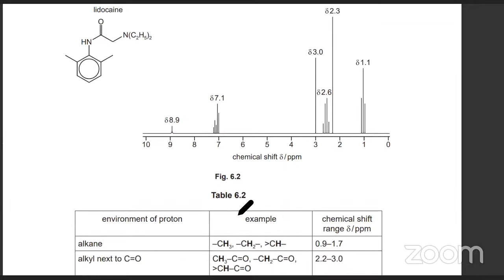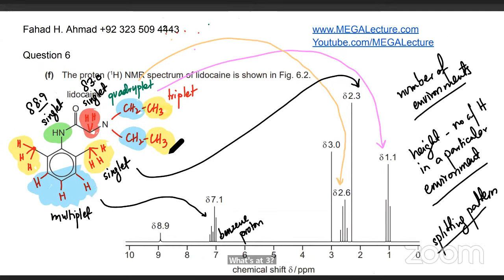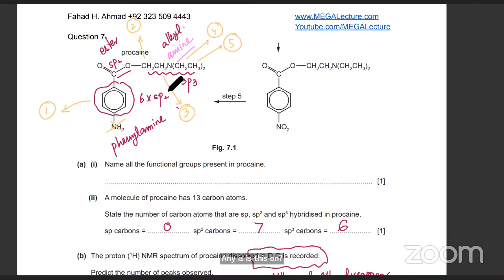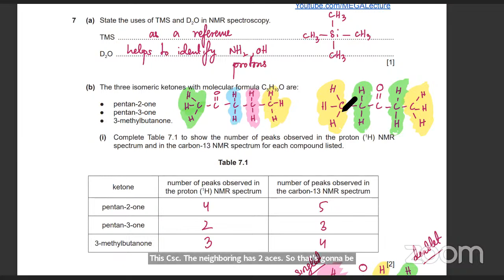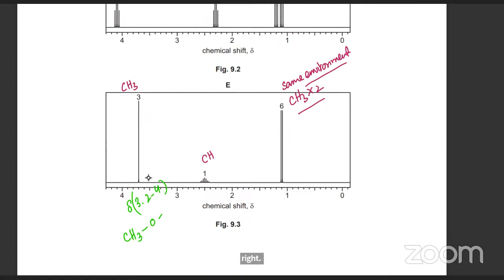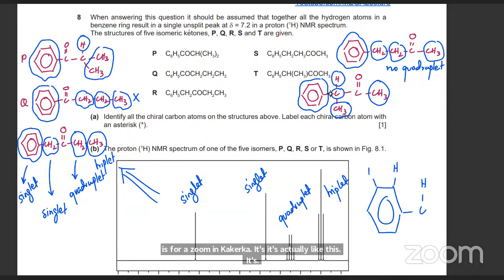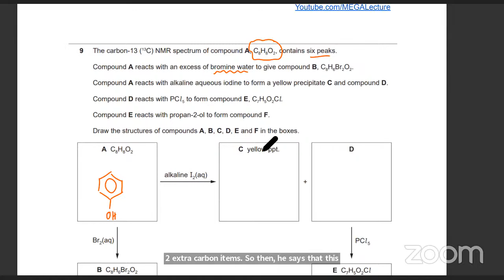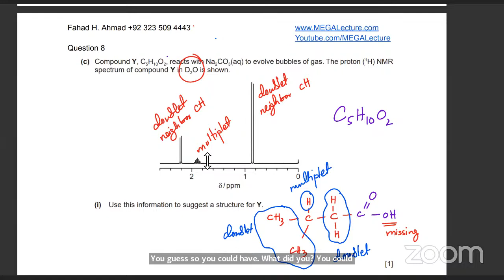H NMR and Carbon-12 NMR Past Paper Questions | A Levels Chemistry | Nuclear Magnetic Resonance